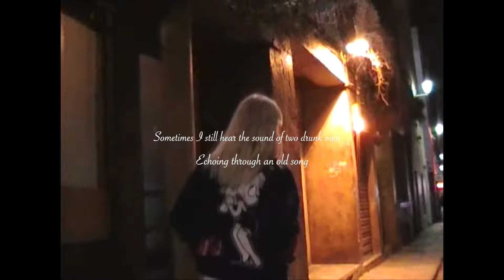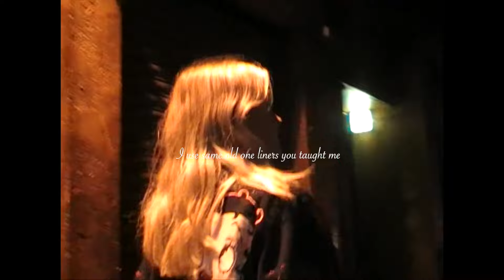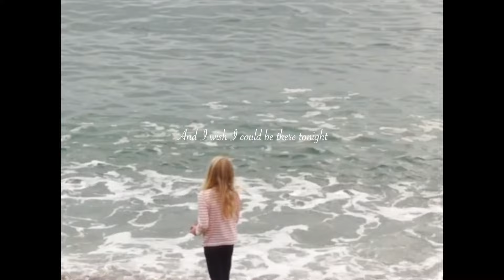Lucy Blue - I left my heart (lyric video)